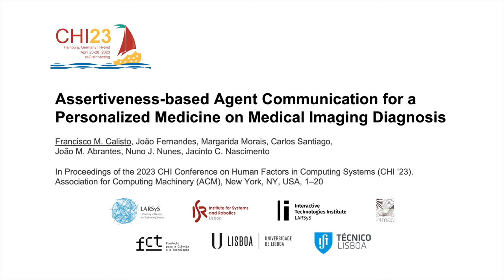Assertiveness-based Agent Communication for a Personalized Medicine on Medical Imaging Diagnosis:...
Francisco Maria Galamba Ferrari Calisto, João Fernandes, Margarida Morais, Carlos Santiago, João Maria Veigas Abrantes, Nuno Jardim Nunes, Jacinto Nascimento

Session: AI for Health

Intelligent agents are showing increasing promise for clinical decision-making in a variety of healthcare settings. While a substantial body of work has contributed to the best strategies to convey these agents’ decisions to clinicians, few have considered the impact of personalizing and customizing these communications on the clinicians’ performance and receptiveness. This raises the question of how intelligent agents should adapt their tone in accordance with their target audience. We designed two approaches to communicate the decisions of an intelligent agent for breast cancer diagnosis with different tones: a suggestive (non-assertive) tone and an imposing (assertive) one. We used an intelligent agent to inform about: (1) number of detected findings; (2) cancer severity on each breast and per medical imaging modality; (3) visual scale representing severity estimates; (4) the sensitivity and specificity of the agent; and (5) clinical arguments of the patient, such as pathological co-variables. Our results demonstrate that assertiveness plays an important role in how this communication is perceived and its benefits. We show that personalizing assertiveness according to the professional experience of each clinician can reduce medical errors and increase satisfaction, bringing a novel perspective to the design of adaptive communication between intelligent agents and clinicians.